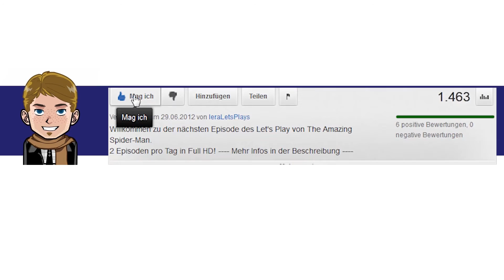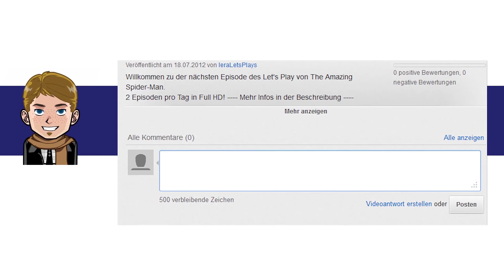Let's Play London 2012 - Olympische Spiele #50 [Deutsch/German] [Full-HD] - Tag 12 (Schwer #3)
Willkommen zu dem Let's Play von London 2012 - Das offizielle Videospiel der Olympischen Spiele Mehr Infos in der Beschreibung